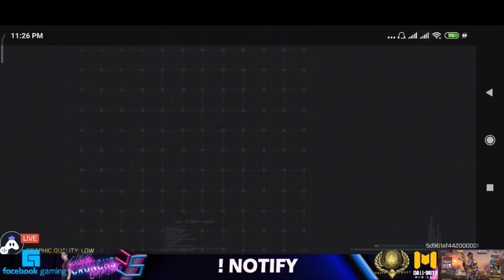1 Hit Delete SG on BR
IGN : DSYメCRUNCHS
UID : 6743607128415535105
 4 Finger Claw
Device : XiaOmi mi 9T
CLAN : DEITYSUPREMACY
Game : Call of Duty Mobile

Song :

livestream .

And also dont forget to react heart and share our stream and keep supporting to my youtube channel Support our Local Streamer Guys 🙂 ❤